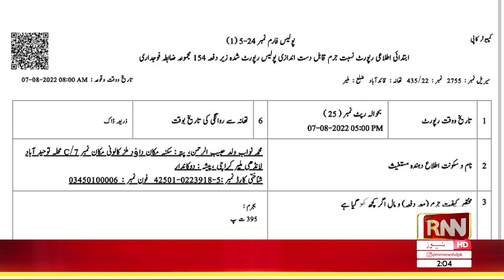Headlines || 2AM || 11th August 2022 || RNN News